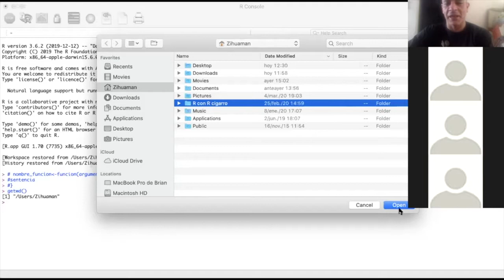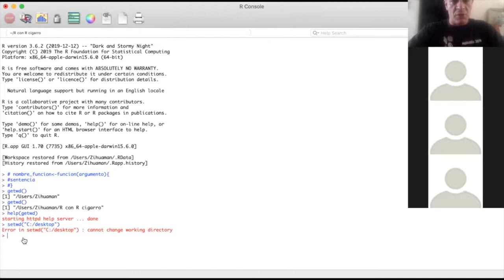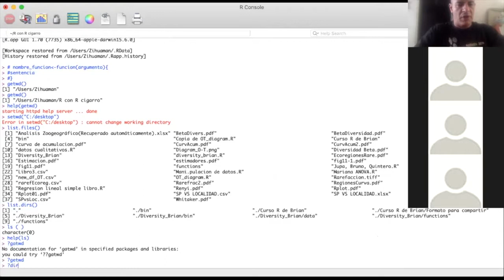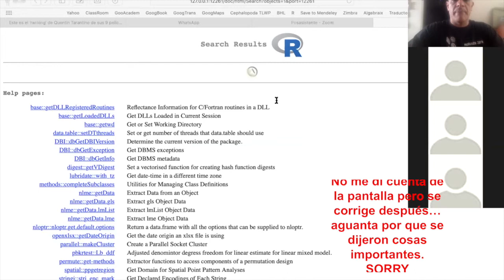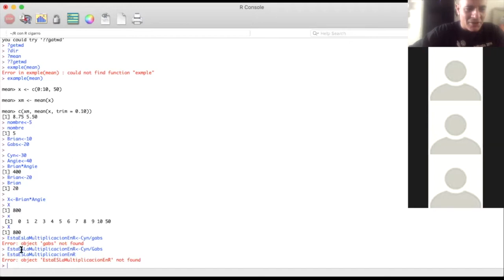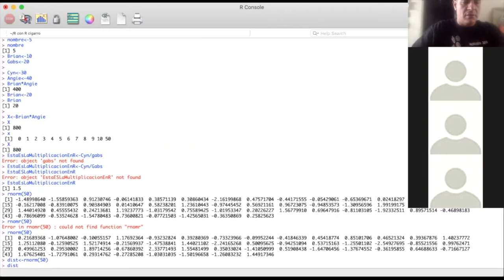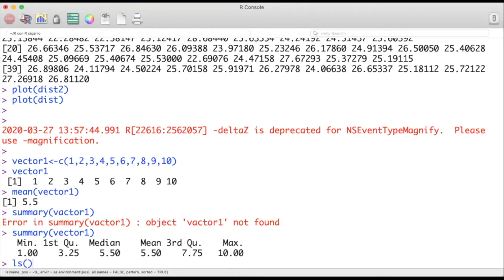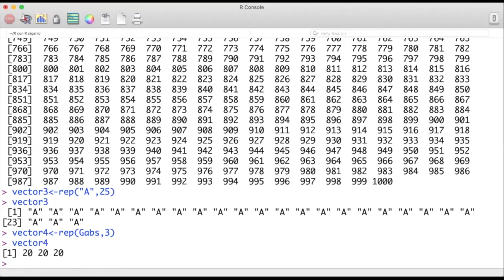Curso R sesion 3